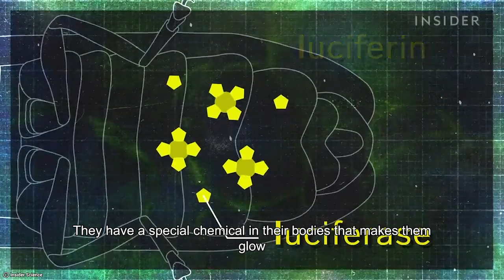The Magical Glow of Fireflies